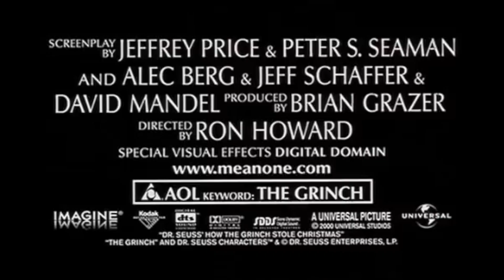Behind the Projector - How The Grinch Stole Christmas (2000) - The Obsessed Movie Man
The Christmas festivities continue on "Behind the Projector". This time, Jack and Kyle talk about "the, the, the. THE GRINCH!!!"